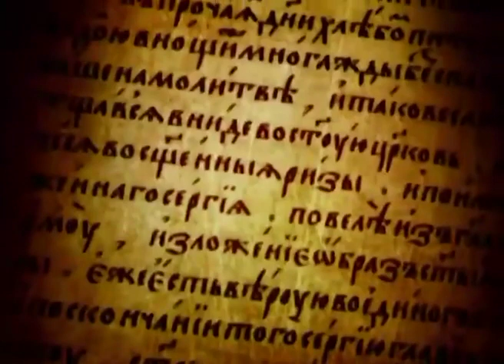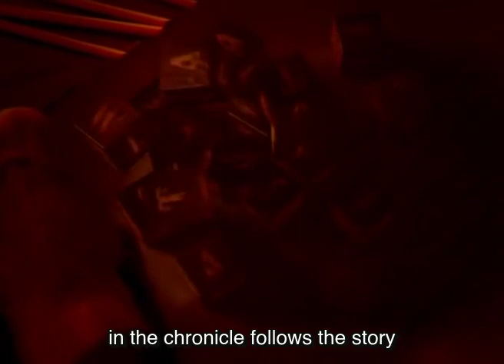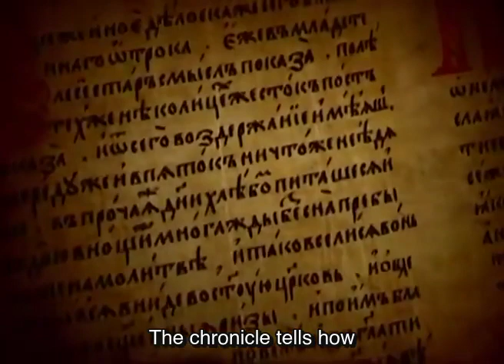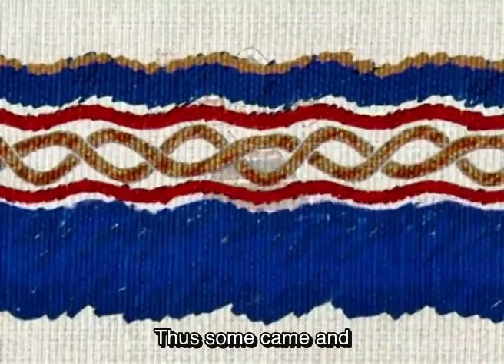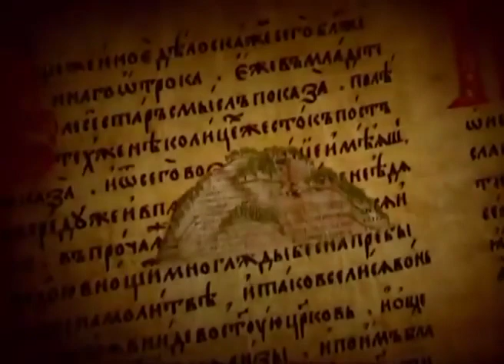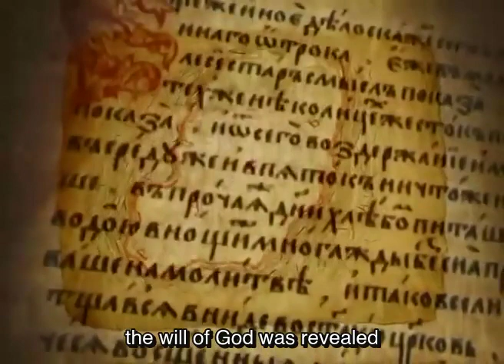Russian Primary Chronicle Episode 1